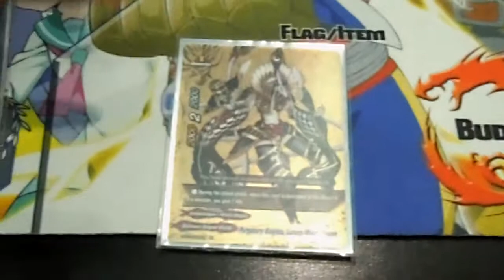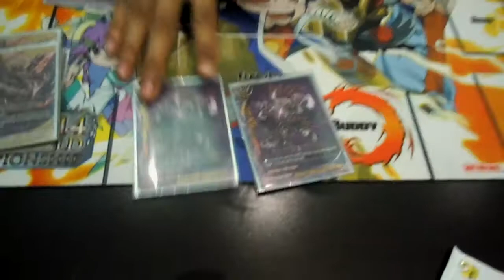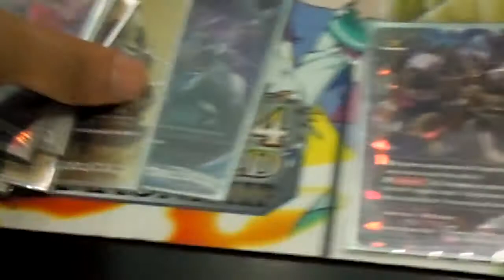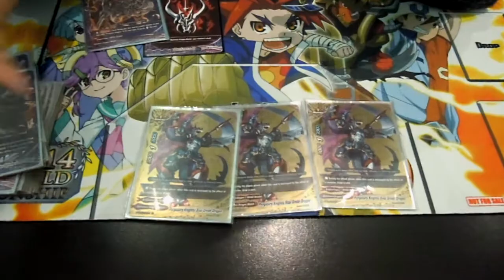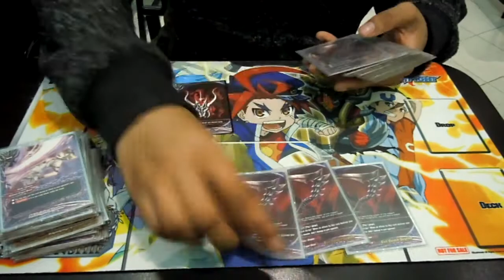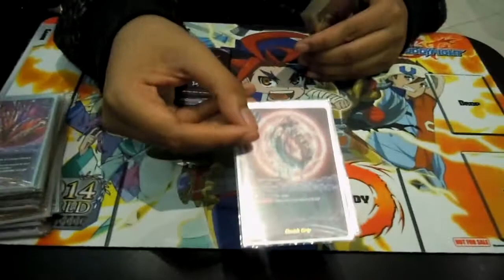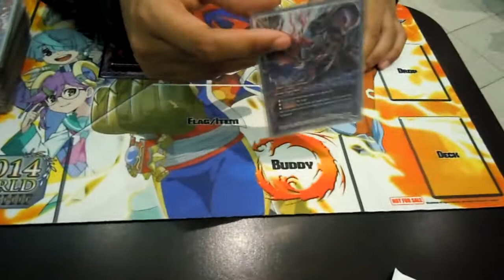Buddyfight: Neldine's Purgatory Knights Deck Profile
Today we have Team Struggle's Neldine sharing his Purgatory Knights deck! Enjoy!